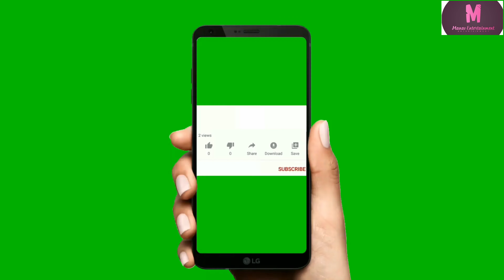MANAV ROUTING DAY SHOOTING ON DIWALI NEW YEAR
Please follow me on onther social app.